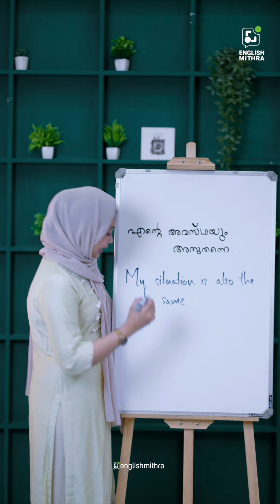"എന്റെ അവസ്ഥയും അത് തന്നെ"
We have all used this statement time and again in our lives. How can we say the same in English? Let's talk about it today.

Our videos deal with everything one needs to learn and understand in order to completely grasp and master the very necessary skill of Spoken English.

ഇംഗ്ലീഷ് സംസാരിക്കാനും പഠിക്കാനും ബുദ്ധിമുട്ടുന്ന ഒരു ആളാണോ നിങ്ങൾ? എങ്കിൽ ഒരു പേർസണൽ ട്രെയിനറിന്റെ സഹായത്തോടുകൂടി ഈസിയായി ഇംഗ്ലീഷ് പ്രാക്ടീസ് ചെയ്തു പഠിക്കാം.

ഈസിയായി ഇംഗ്ലീഷ് പഠിക്കാൻ ഇംഗ്ലീഷ് മിത്രയുടെ കോഴ്സിൽ ജോയിൻ ചെയ്യുക.

Learn English easily with English Mithra.ഇംഗ്ലീഷ് സംസാരിക്കാനും പഠിക്കാനും ബുദ്ധിമുട്ടുന്ന ഒരു ആളാണോ നിങ്ങൾ?

എങ്കിൽ ഒരു പേർസണൽ ട്രെയിനറിന്റെ സഹായത്തോടുകൂടി ഈസിയായി ഇംഗ്ലീഷ് പ്രാക്ടീസ് ചെയ്തു പഠിക്കാം.

Learn English easily with English Mithra.

LEVEL TEST അറ്റന്‍ഡ് ചെയ്യാന്‍ താഴെ കൊടുത്തിട്ടുള്ള ലിങ്കിൽ ക്ലിക്ക് ചെയ്യുക.

Office address :
English Mithra
2nd Floor, Kaybees Building,
Shenoy Road, Kaloor
Ernakulam-682017